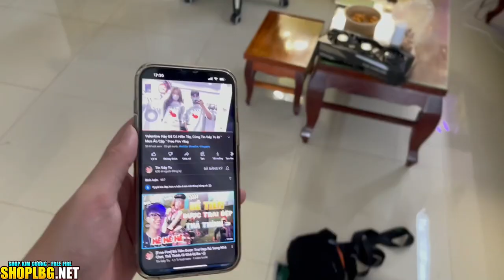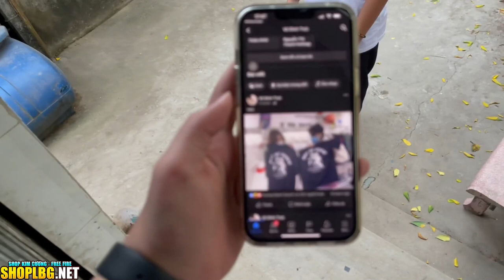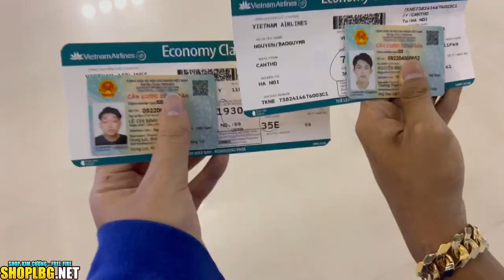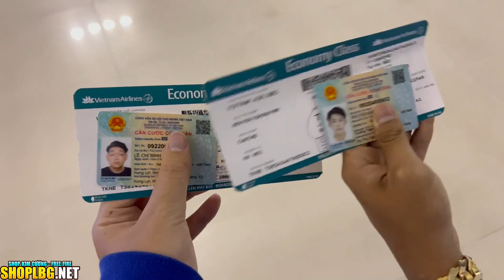LBG Phát Hiện Tin Gáy To Và Hiền Tây Mua Áo Cặp , Kêu Quý11N Dẫn Lên Hà Nội Để Nói Chuyện?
Xin Chào Mọi Người Đến Với Channel Của Lê Bình Gaming

Id game duy nhất:84817195
Cảm Ơn Tất Cả Anh Em🖤
©️Bản Quyền Thuộc Về Lê Bình Gaming
©️Copyright by Lê Bình Gaming
🔥 Lê Bình Gaming Youtuber 🔥